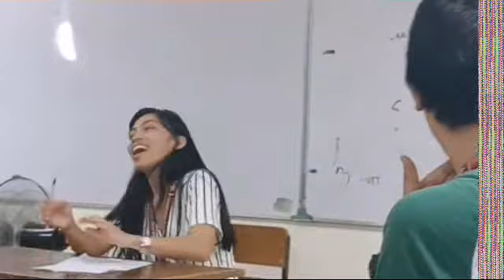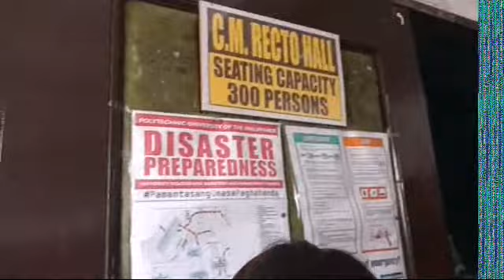Vlog 2: School time+Mga ganap pag walang Prof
Fb name: Janice Jimenez
Owner at Supplier Stainless Steel Jewelry
Entrepreneur Student at PUP Manila
Businesswoman
Mother of Two